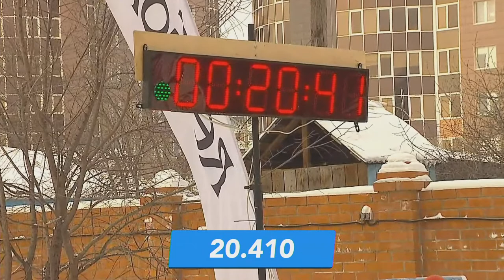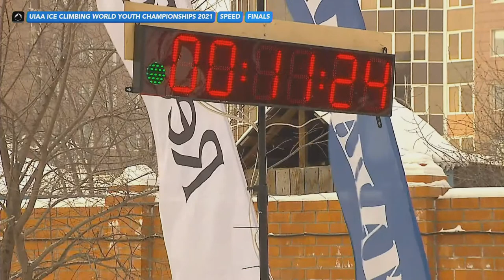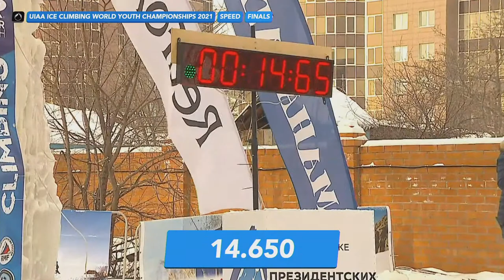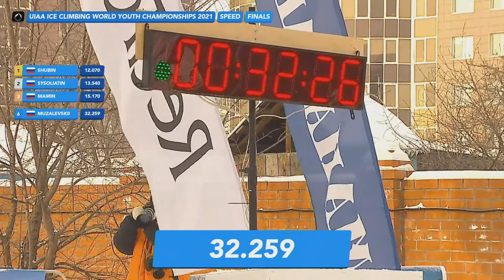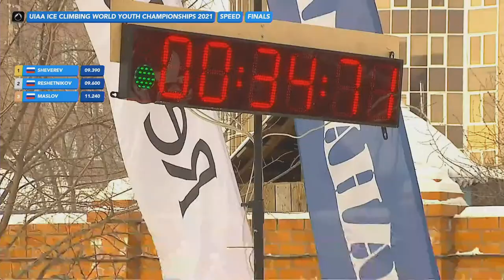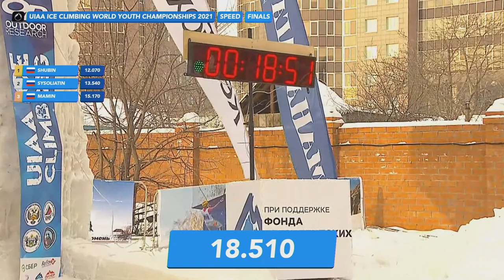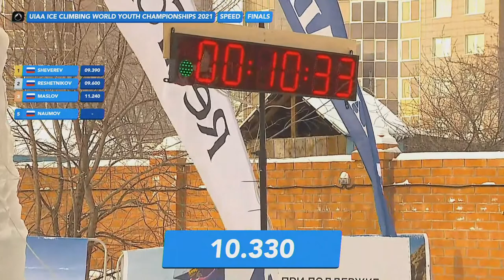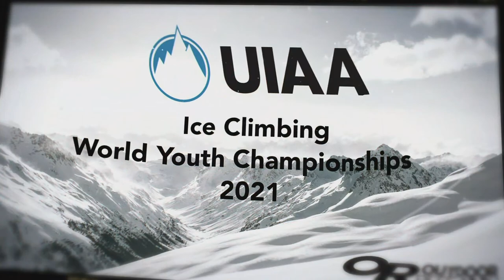2021 - UIAA Ice Climbing - World Youth Championships - Speed Finals - Tyumen